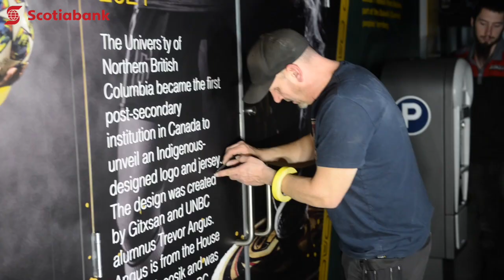Nats'ilnik Tee Up 2024 - UNBC Men's Soccer